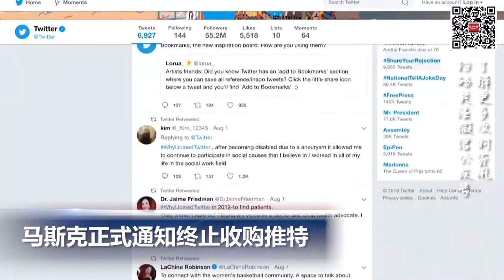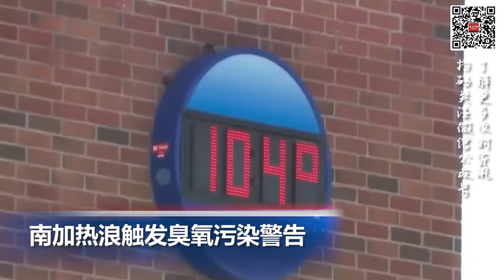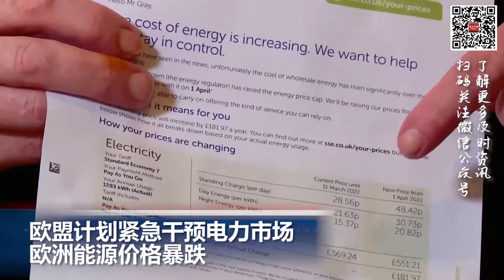南加热浪触发臭氧污染警告；欧洲能源价格暴跌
00:00  片头

00:06  前纽约州长警告：非法移民大量涌入 恐重演911

01:14  马斯克正式通知终止收购推特

02:01南加热浪触发臭氧污染警告

03:03  日本企业家稻盛和夫去世

03:51  欧盟计划紧急干预电力市场 欧洲能源价格暴跌